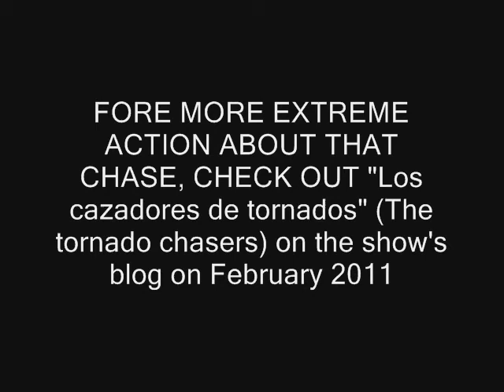UNBELIEVABLE storm across Catalunya's coast on August 19th, 2010!!!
On August 19th, 2010 JTC team member Joan Lluís Martí Rebull along with a friend intercepted a HUGE MONSTER storm with some lightning, heavy rain, unbelievable storm structure (mesocyclone and wall cloud), a funnel cloud that maybe became a waterspout (it was too far away to see if it touched the water) and rapid rotation right in front of them!
FOR MORE EXTREME ACTION ABOUT THAT CHASE (in HD) CHECK OUT "Los cazadores de tornados" (The tornado chasers) on February 2011

DEDICATED TO MATTHEW JOHN HUGHES (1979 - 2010)